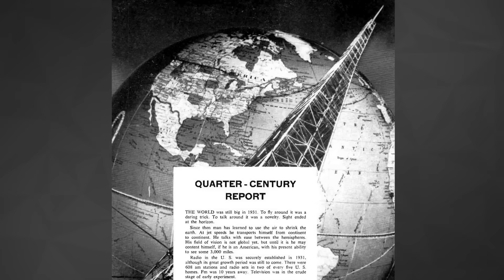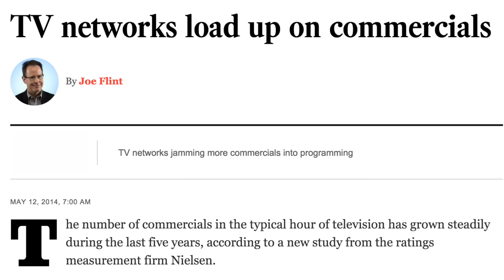The History of Commercials | 80Twelve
Commercials.  You probably hate them, but check out how far we've come from the beginning! We'll be right back after this message!

80Twelve means “more than I can count.” Only we’re not referring to the number of tacos you can eat or the number of followers you have on Twitter. In our world, 80Twelve refers to the countless number of angles we take on a story until we find a unique perspective worth talking about.